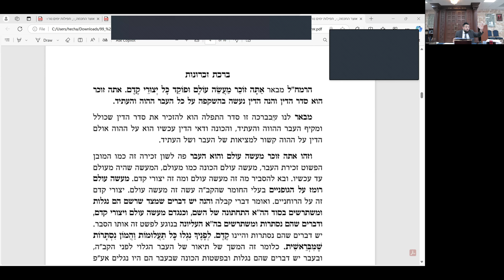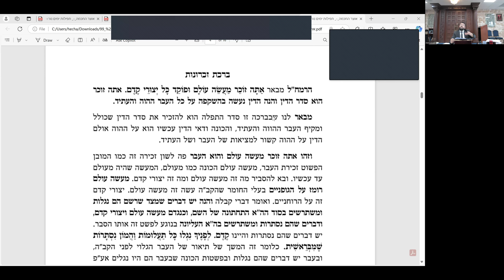explaining malchuyot of Rosh Hashana prayers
Rabbi David Elmaleh Hechal Shalom Or Oziel Surfside, FL  Miami